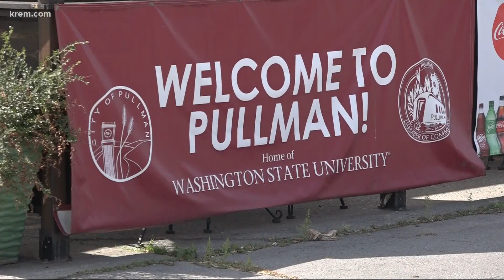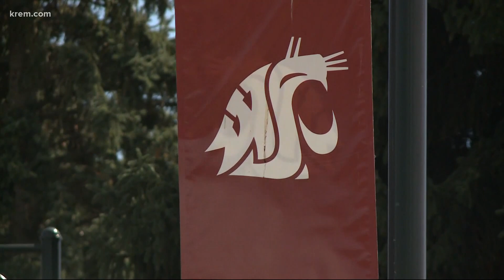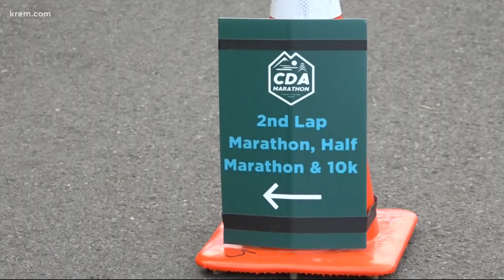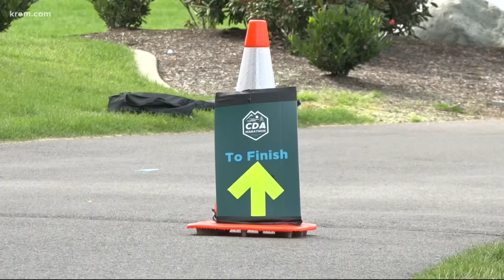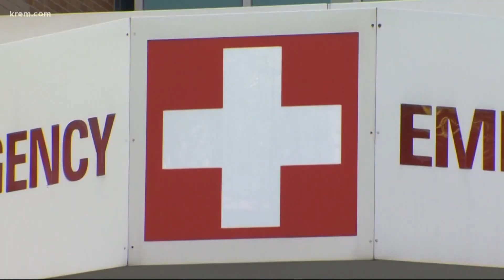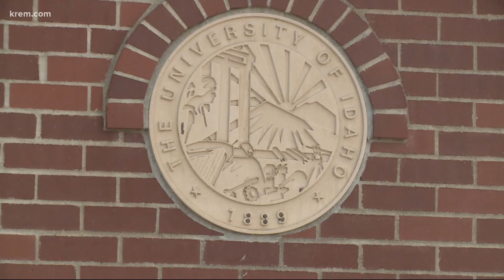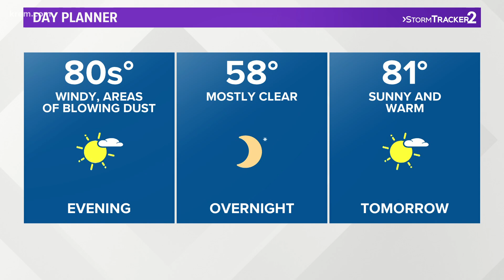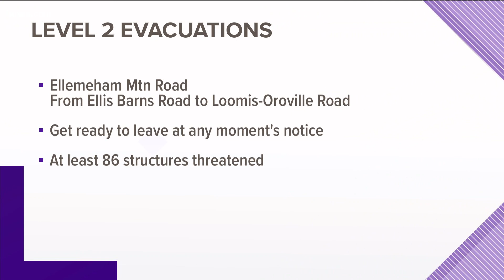KREM News 4 p.m. Aug. 21, 2020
Top stories from around the Inland Northwest on Aug. 21, 2020.